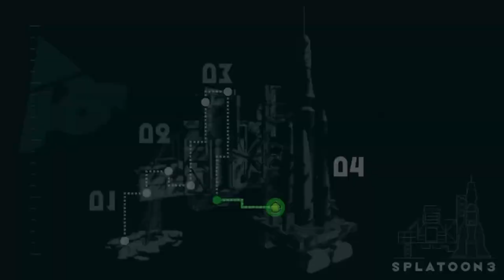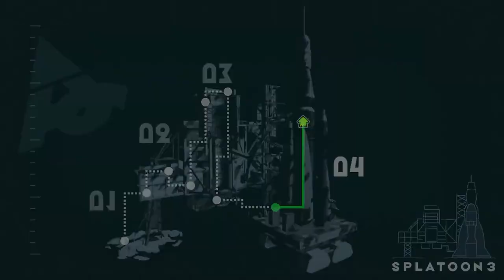【スプラトゥーン3】遂にラスボス！ミスして、やばくなった…… #17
🐾新曲🐾

スプラトゥーン3実況だァァ！

遂にラスボス戦きた！！🧸
やばい展開おきたw

裏要素もあったので、
次回の動画が、最終回になるかとおもいます！

 ここまで見てくれてほんとにありがと！

ｰｰｰｰｰｰｰｰｰｰｰｰｰｰｰｰｰｰｰｰｰｰｰｰｰｰｰｰｰｰｰｰｰｰｰｰｰｰｰｰｰｰｰ